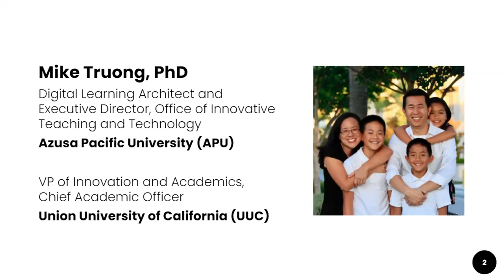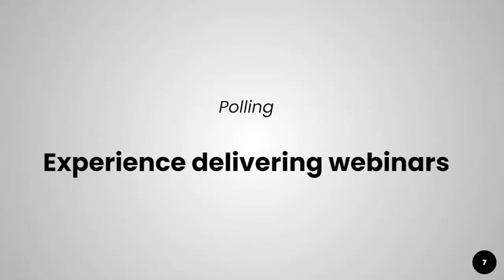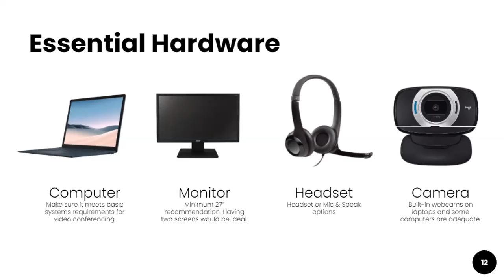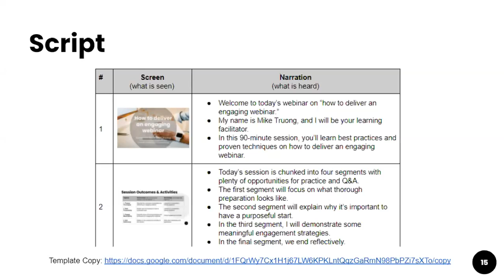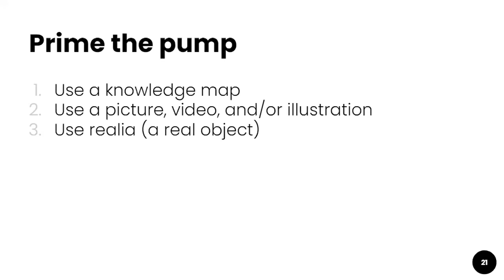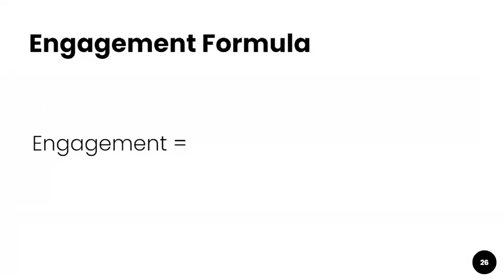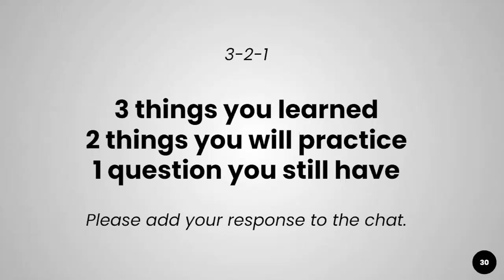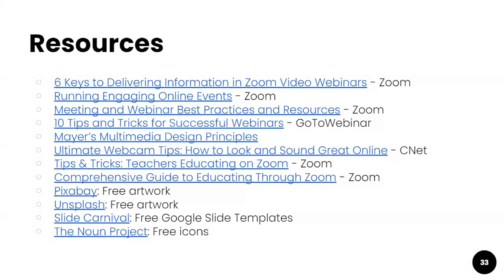Delivering an Engaging Webinar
In this 90-minute session, I cover best practices and proven techniques on how to deliver an engaging webinar. Whether you’re leading a meeting, teaching a course, or giving a presentation, there are essential skills needed to exude confidence, reinforce social presence, and keep your audience engaged. This session was delivered on Oct. 7, 2020 to the Oxford Center for Mission Studies (OCMS).